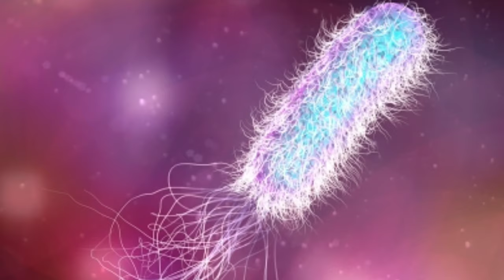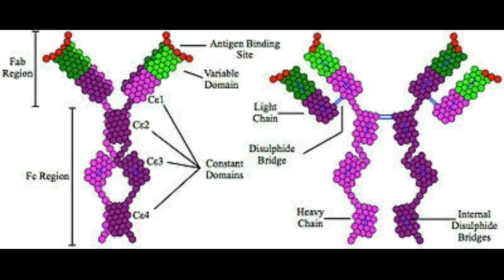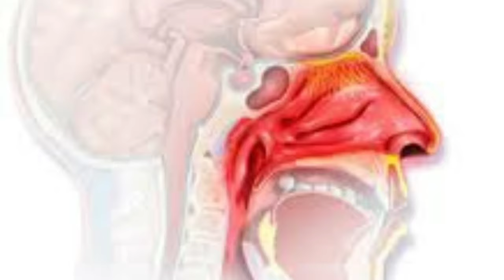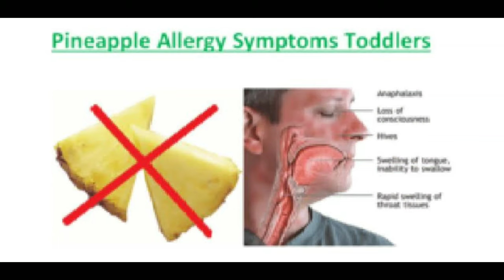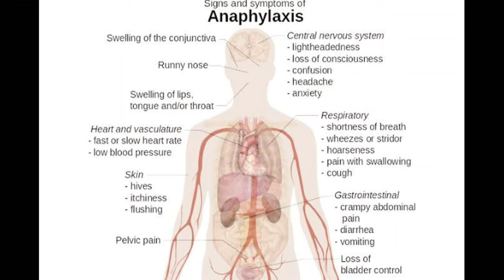Intresting Facts about Allergy In kannada || ಅಲರ್ಜಿ ಎಂದರೇನು?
20 unbelievable facts in kannada,
very interesting facts in kannada,
10 interesting facts in kannada,
10 amazing facts in kannada,
interesting facts in kannada,
interesting facts in kannada language,
china interesting facts in kannada,
10 interesting facts in kannada,